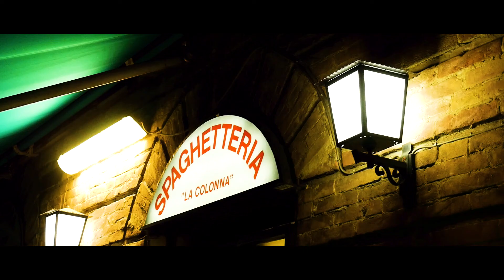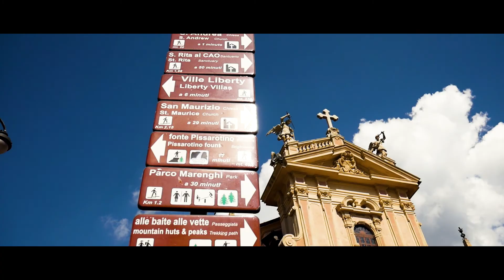Viaje al norte de Italia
Viaje por Toscana, Milan y Lago de Como